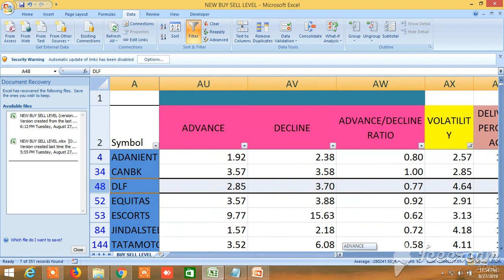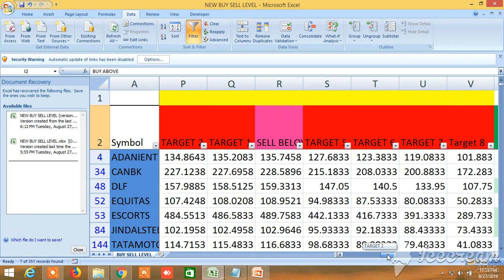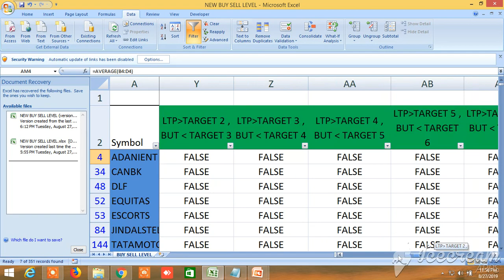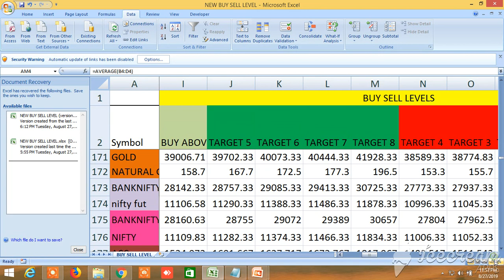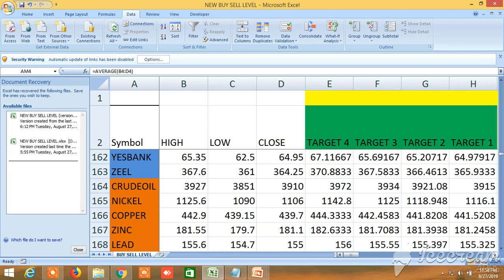NEW BUY SELL LEVELS ALL IN ONE EQUITY, FUTURES, COMMODITY, NIFTY, BANKNIFTY 28.08..2019